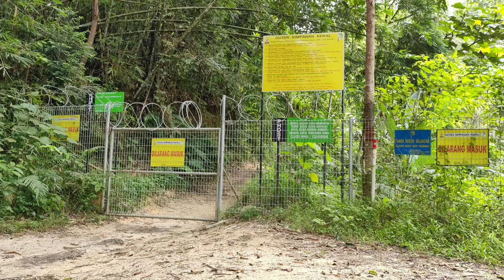Maya Karin, Neelofa & Sofea Jane waterfalls. (W2go. 1030)